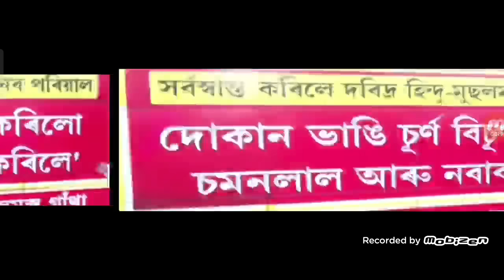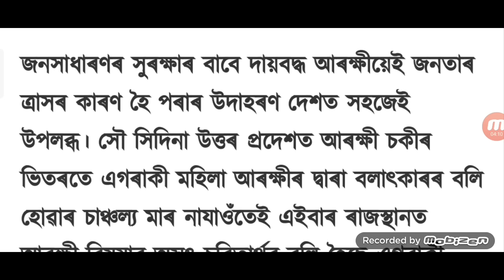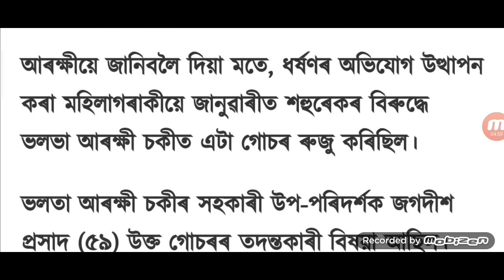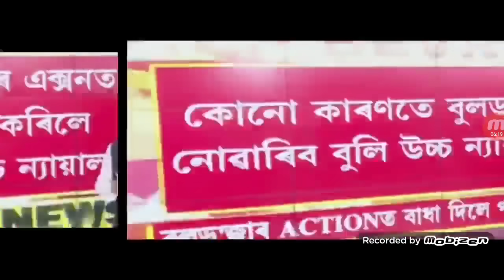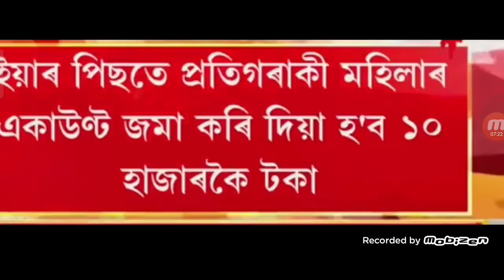Assam Big Breaking News / 8 August 2023 / Hindu Dal Miya Fight / Modi The End, Rahul Gandhi PM Fix